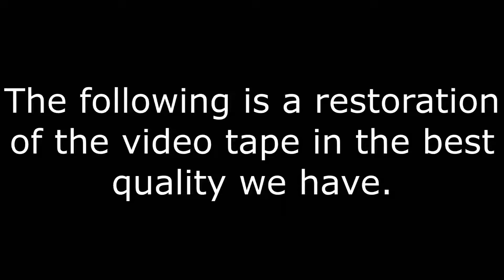Smoke and Mirrors Tape [Motion and Model DL]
Motion by Ad-Chan

Effects: Falling Hearts (x2), GShader, Diffusion, True Camera, TC Focus
Additional post-processing: Movie Studio 14

Free video request to the first person to figure out how I chose the evidence number. :)